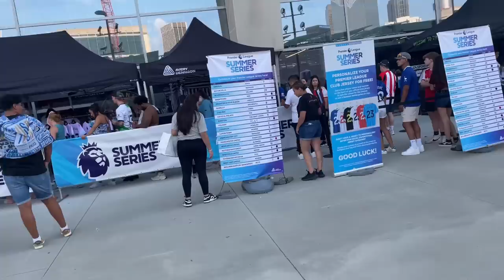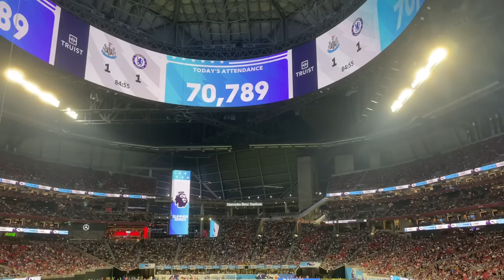Chelsea 1-1 Newcastle USA vlog as Miguel Almiron WONDERGOAL IN ATLANTA GETS EMOTIONAL !!!!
Miguel Almiron returns to Atlanta and his goal helps Newcastle draw 1-1 to Chelsea in the USA summer series